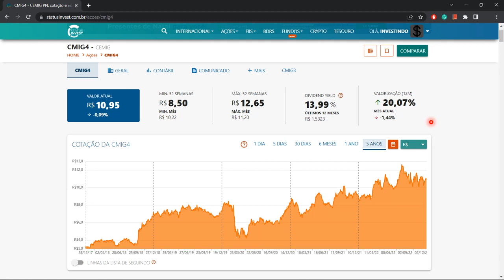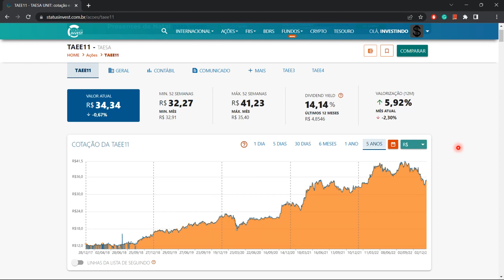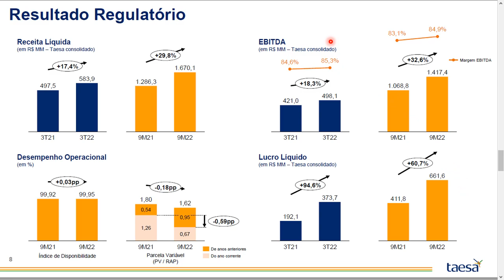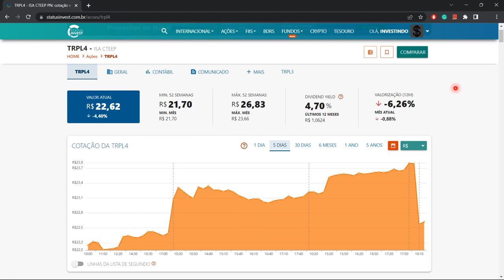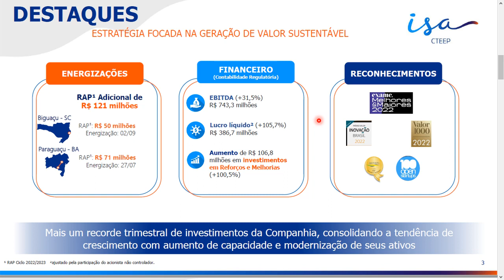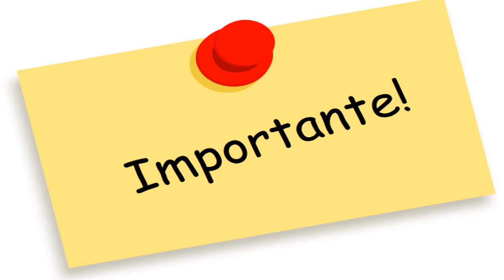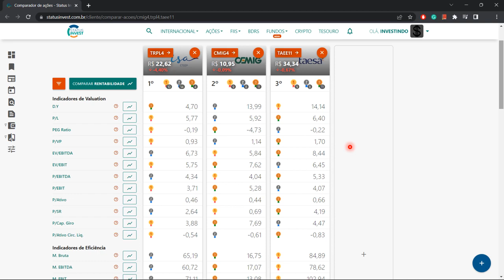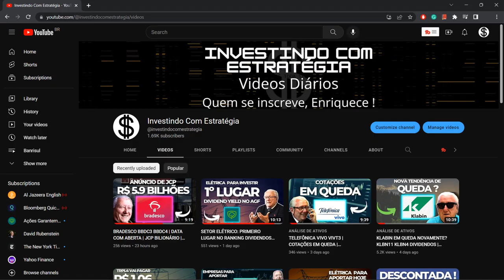TAESA, CEMIG OU TRANSMISSÃO PAULISTA? | AÇÕES DO SETOR ELÉTRICO QUE PAGAM DIVIDENDOS | VALE A PENA?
Qual é a melhor empresa do setor elétrico para investir entre Cemig, Taesa e Transmissão Paulista? Além de trazer uma abordagem comparativa, trago reflexões sobre como interpretar os indicadores através da metodologia do value investing e do stock picking.

Acompanhe a análise:

00:00 Apresentação
00:18 Cemig
01:48 Contexto atual 3T22
02:32 Taesa
04:24 Contexto atual 3T22
05:15 Transmissão Paulista
06:35 Contexto atual 3T22
07:38 Considerações sobre Investimento de Valor, Escolha de Ações e Diversificação.
10:00 Análise Comparativa entre Cemig, Transmissão Paulista e Taesa

Amplie seu conhecimento! Os livros mais importantes que li sobre investimentos:

Kindle Ilimitado

Pai Rico, Pai Pobre

O Homem mais Rico da Babilônia

Os Segredos da Mente Milionária

Faça Fortuna Com Ações

O Investidor Inteligente

Não é Recomendação de investimento!

Nesse Vídeo damos continuidade à série de Análise de Ativos da Bolsa de Valores!

Estude os fundamentos básicos do Mercado. Conhecimento gera segurança e proporciona CONVICÇÃO na tomada de decisão, diante das variações do Mercado.

Nesse canal, apresento os elementos fundamentais que todo investidor iniciante deve seguir para ser bem sucedido no Mercado Financeiro, visando a construção de renda passiva proveniente das ações de boas Empresas que pagam Bons Dividendos.

O AGF + é a plataforma mais completa para o investidor, onde você encontra as informações mais atualizadas do mercado financeiro, contando com preço teto das ações, análises fundamentalistas dos ativos, e muito mais.

Sobre o CANAL Investindo com Estratégia:
Investindo com Estratégias vem para ajudar você, investidor do mercado financeiro que procura ser bem sucedido no mercado de ações. Todas as informações partilhadas nesse canal tem por base a estratégia de investimento dos grandes investidores, e nesse sentido, a intenção é fornecer as melhores informações para você alcançar o sonho da liberdade financeira.

Bons investimentos !!!